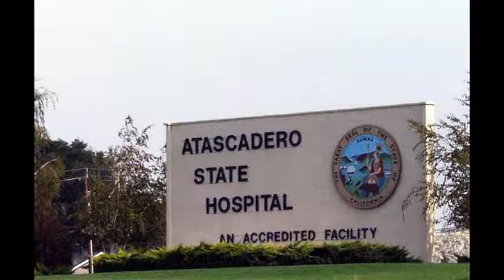[1/2](Marco Godoy) Atascadero patient describes abuse and fear at State Hospital - (030620)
learn more about systemic and operational deficiencies in the California Department of State Hospitals; patients and staff cry out for help.

-Please visit and share out DSHABUSE Facebook page!

DSH-Atascadero this is interview 1 of 2, with Marco Godoy, a California Department of Corrections state prisoner, who was sent to the California Department of State Hospitals to be stabilized for serious mental illness (as a Penal Code 2684 commitment) for approximately 6-12 months. Instead of a therapeutic environment, Marco describes a place where patients are informed, or aware, that if they make any complaints about hospital conditions, or exercise any of their rights, they will be punished and sent back to prison. In short, patients who complaints about hospital conditions will be denied the mental health treatment, they were sent to Atascadero to receive. Marco has personally observed patients being sent back for having problems with a staff member, A psychiatrist technician that works in the med room. He describes that prior to the COVID-19 lockdown, he met with several of the approximately 400 of the PC 2684 patient population on the yard at night and describes a uniform fear among them of being sent back to prison because Treatment Teams rarely give them any feedback on their progress in treatment.  Marco further described that many low-functioning patients are ignored by staff, sleep all day, and do not shower. In addition, he has seen staff encourage patients, or watch patients, clean up these low-functioning patients when they defecate on themselves. Finally, Marco describes that handicap patients in wheelchairs must fend for themselves as staff refuses to push them down Atascaderos long hallway; wheelchair patients must rely on other patients to get around.

Please call the YouTube channel (DSHABUSE) reporting hotline, to report abuse within the California Department of State Hospitals. We are committed to being a platform for the voice of suffering human beings (patients and staff) who have been ignored for years. We will consider your request to be interviewed for this channel, even anonymously, if the information you provide is credible and verifiable. (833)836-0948